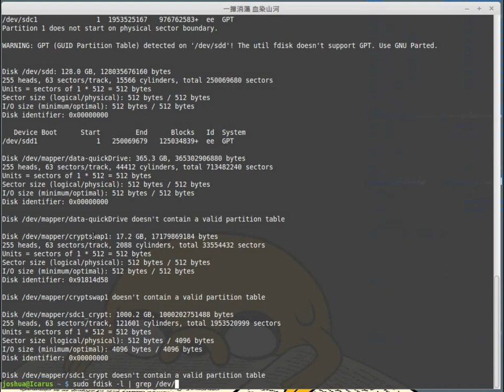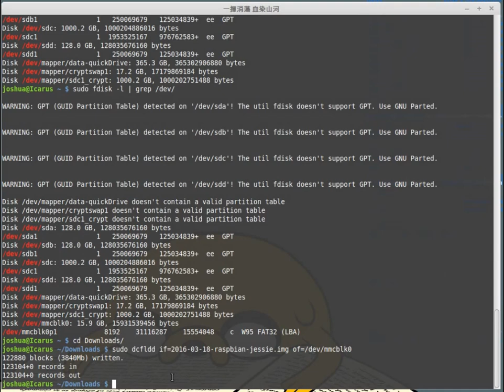Copy a disk image to a physical hard drive using DD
in this video we show you how to copy a disk image to a physical disk using DD & DCFLDD.

The image we are using is a Raspbian disk image

We are using Linux Mint based on Ubuntu as our workstation desktop

We are copying the disk image to a standard MicroSD card.

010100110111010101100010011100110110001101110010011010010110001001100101